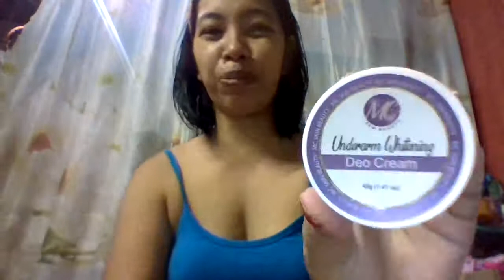MC SKIN BEAUTY UNDERARM WHITENING DEO CREAM 6TH DAY NA PAGGAMIT MAY NANGYAYARE NA BA ?